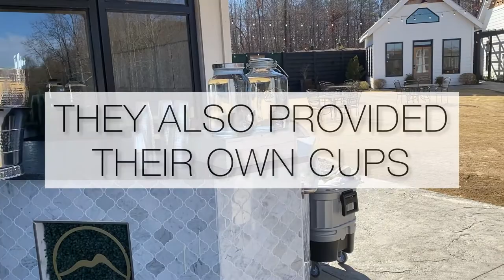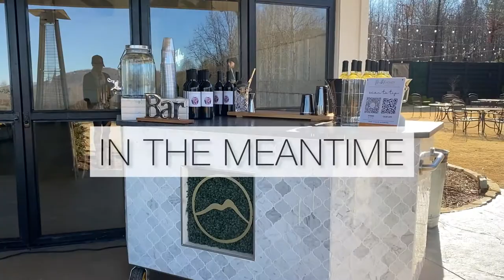Wedding Bar: Beer + Wine Service | Mobile Bartending Vlog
We were hired by the bride to serve beer and wine to 150 guests for 4 hours.  Our client provided all the beer, wine, and non-alcoholic options.

Arriving with the necessary supplies for service, including beverage bins, a cooler and bar menu, we began setting up the venue's outdoor and indoor bar for efficient service.   Following last call we repackaged all leftover beer and wine, and ensured a complete and proper clean up.